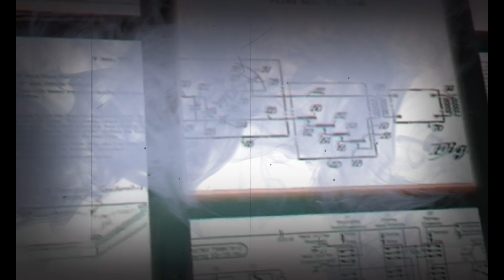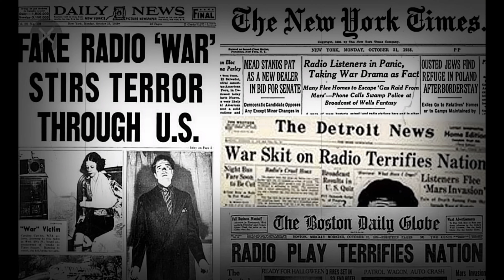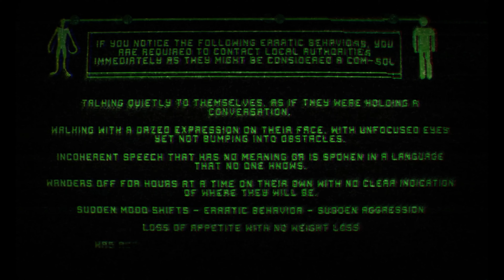06. Dobrosz & Nemo - Niezidentyfikowane Obiekty (Official Video)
06. Niezidentyfikowane Obiekty (Official Video)
Dobrosz & Nemo - Starożytna Technologia
2023
czyli pierwsza instrukcja.
Słowa: Nemo
Mix/Mastering/Video: Dobrosz